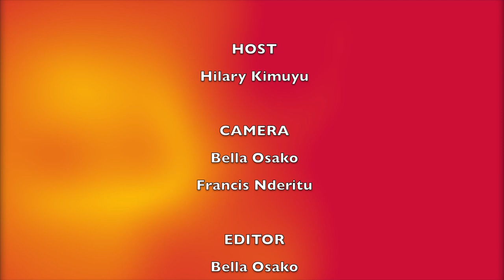snappy 7; Horace Brown